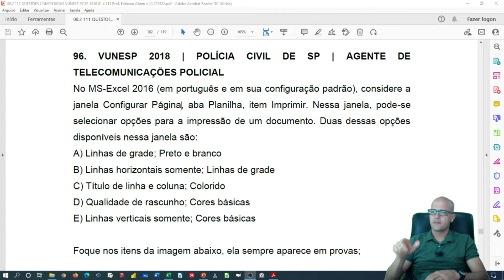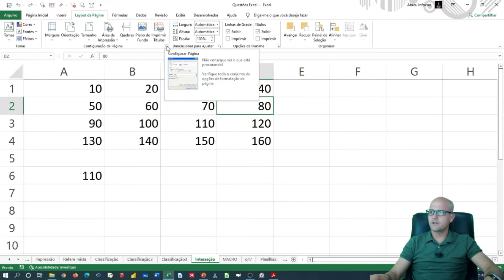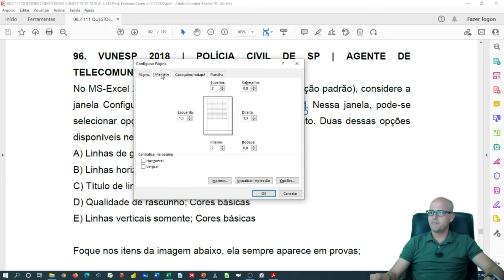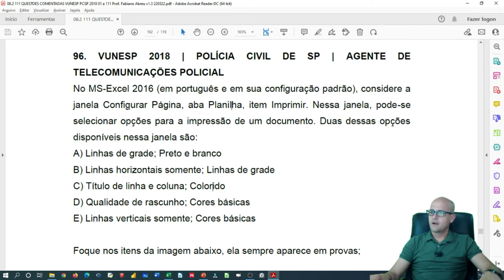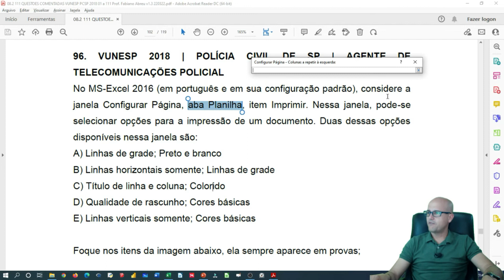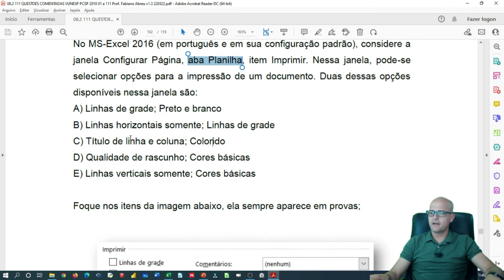96 EXCEL IMPRESSÃO |Questões de informática PC-SP | Prof. Fabiano Abreu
⭐ Não se trata apenas de questões comentadas, mas de um curso de informática com base em questões, riquíssimo em detalhes, ilustrações  e que acompanha PDF com gabarito. Curso totalmente atualizado!